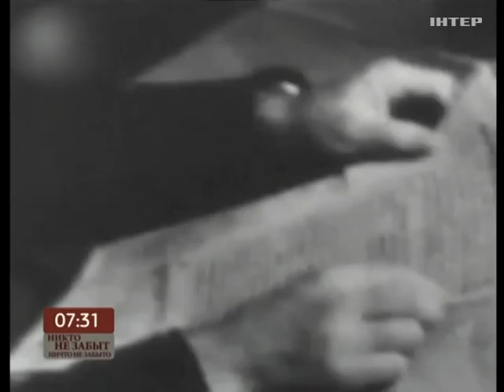Левитан - голос будущей Победы и личный враг Гитлера - Никто не забыт, ничто не забыто - Интер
Известие о том, что на Киев упали первые бомбы, очень быстро распространялось другими городами. Около 10 утра руководство Днепропетровска получило телеграмму из Киева. В ней говорилось о том, что в полдень по радио будут передавать важное сообщение. Поэтому всего за несколько часов на площадях и улицах города, заводах и железной дороге наладили работу радиоточек.